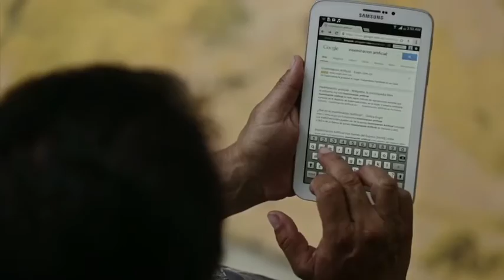El trabajo es mejor y más eficiente con el internet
Ángel Alberto Rodríguez es un padre de familia que ha encontrado en el servicio de Vive Digital un beneficio personal y familiar ya que con este, ha podido hacer los informes que necesita enviar, y sus hijos pueden hacer sus tareas y trabajos más rápida y fácilmente.